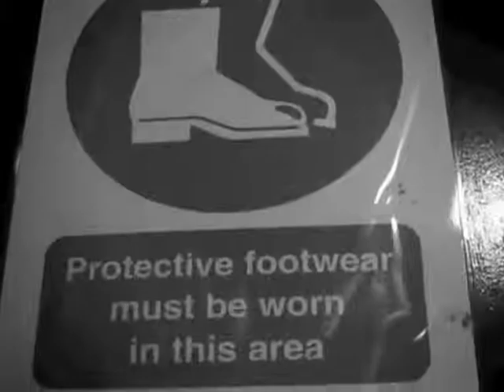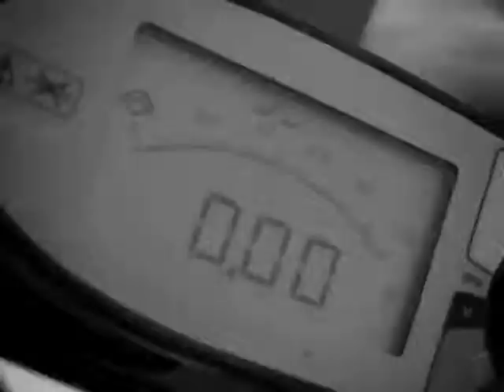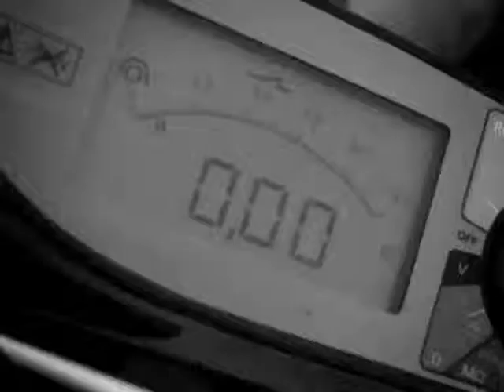Creating Video - Uses and Benefits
Hull College Group Construction, Engineering and Electrical tutors talk about how they've used video to help enrich learners' experiences - finishing with an inspirational tale.

Produced as part of the Learning Futures project 2014/15